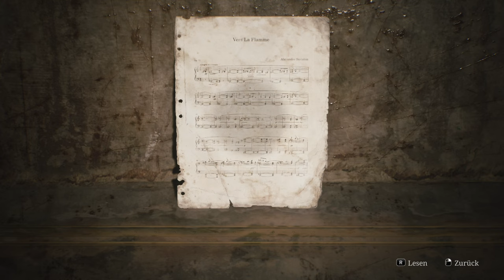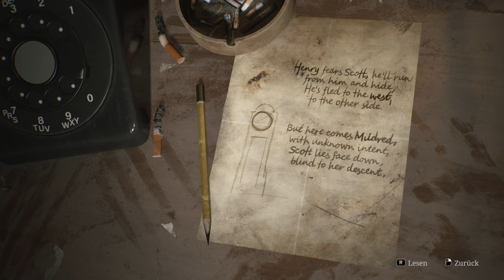Wo kommen diese Leute her ?^^( Silent Hill 2 Remake , german, Folge 6)